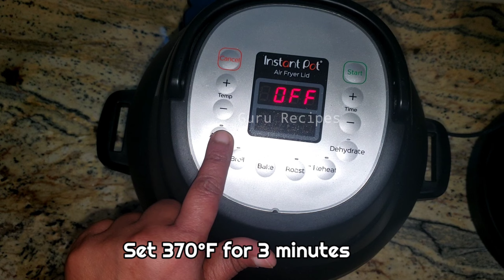Air Fried Plain Cheese Bread in Instant Pot Air Fryer Lid